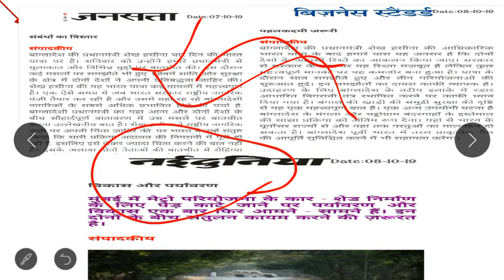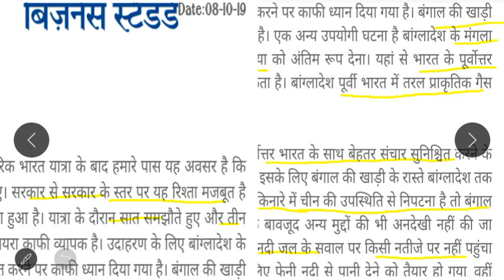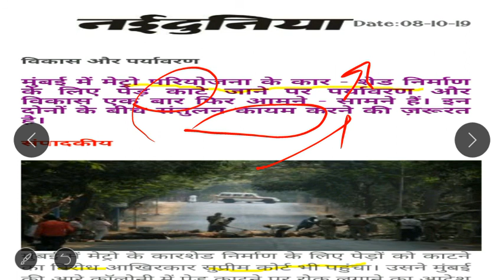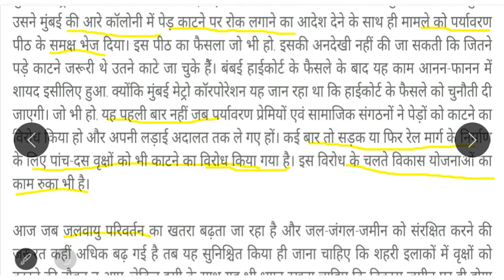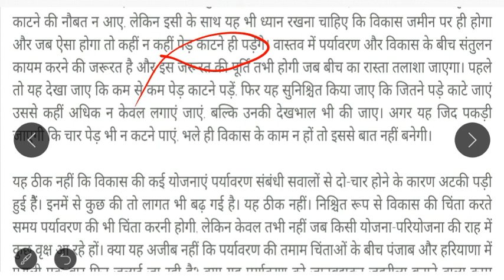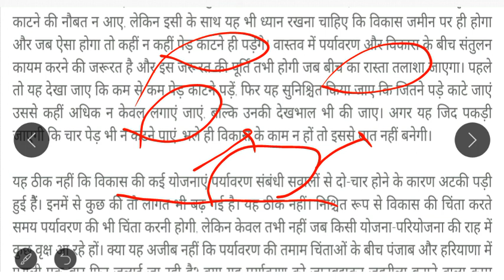|INDO-BANGLADESH RELATIONS| |Daily Hindi Editorial Analysis| दैनिक हिंदी संपादकीय विश्लेषण |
Social link -

About channel -